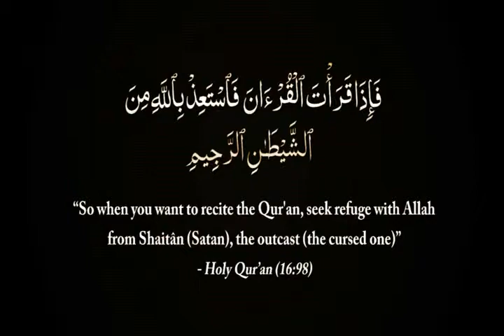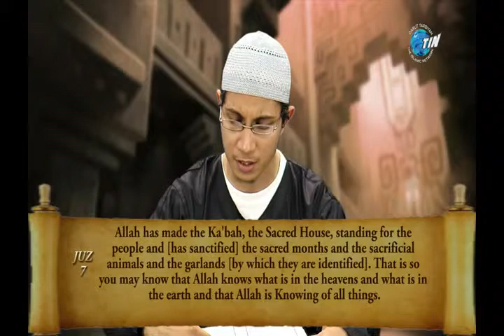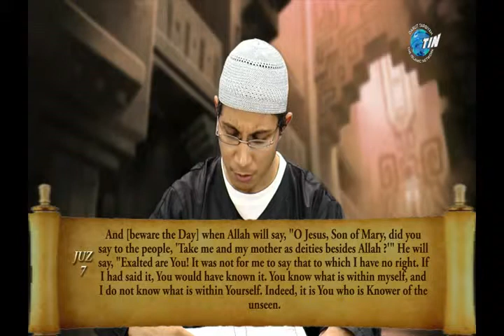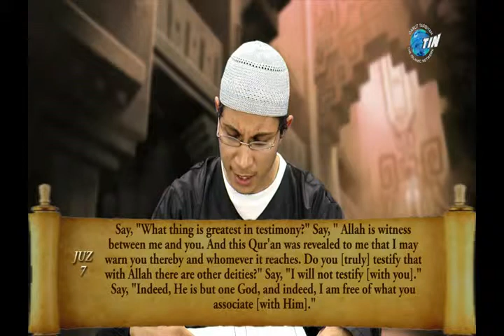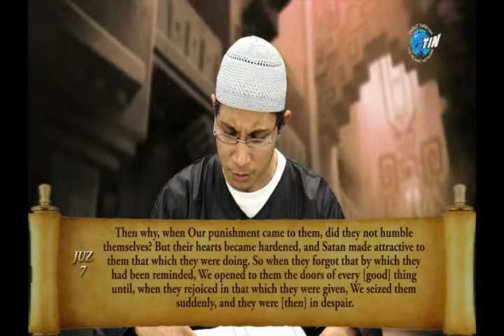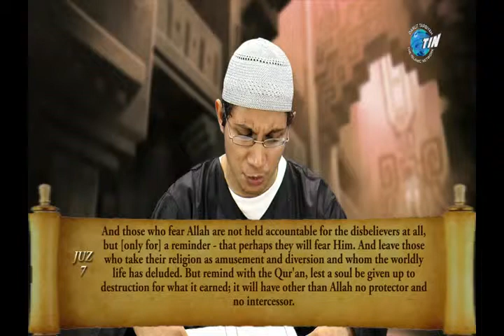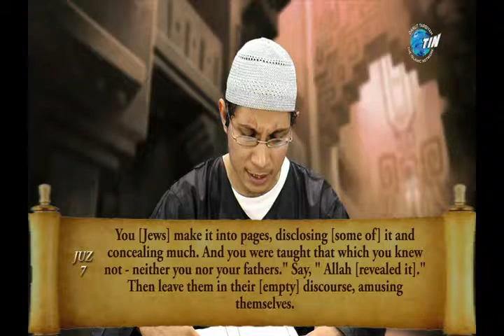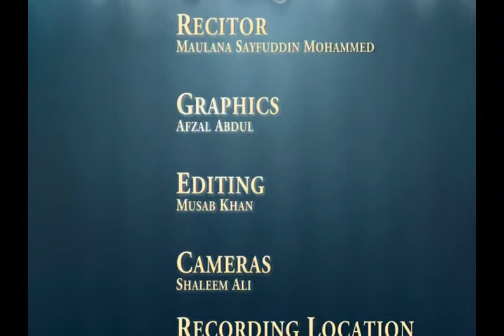Juz 07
Darut Tarbiyah - The Islamic Network (TIN)
Recitation of the entire Qur'an (part 7)
Maulana Sayfuddin Mohammed